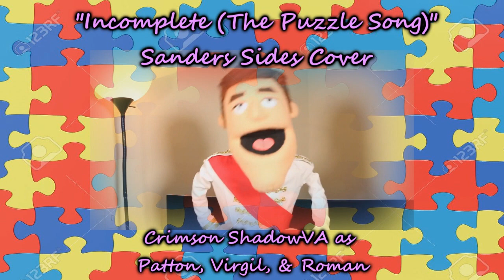Incomplete (The Puzzle Song) // Crimson Covers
The only way Thomas would ever sing with me because Sanders senpai will never notice me 😅 Lol anyway, to keep the flow of the song going, I voiced everyone but Logan and Thomas. PLEASE GO SUPPORT THOMAS IF YOU DON'T ALREADY AND I AM NOT A TENOR AT ALL SO FORGIVE SINGING MISTAKES! :D

Like this cover?